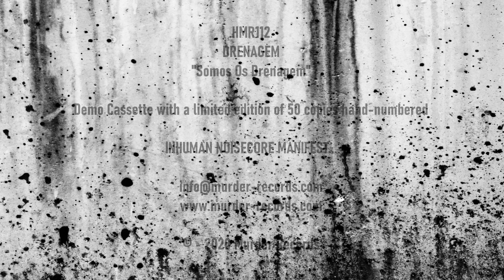HMR112 | DRENAGEM "Somos Os Drenagem" (Full Demo)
Drenagem is the action of dry, channeling something and Murder Records is proud to present this fresh demo from Drenagem where you can be properly drained with ten filthy noise full of anger and rebellion just to irritate nasty humans...
That is, draining ideas and thoughts moist with two minds involved at a time when everything around us is an excuse to invoke unease and violence.
But that's why we walk here, make a difference, and make our minds to be heard.

INHUMAN NOISECORE MANIFEST...

HMR112 | DRENAGEM
"Somos Os Drenagem"

Demo Cassette with a limited edition of 50 copies hand-numbered.

Contradictory Drainage:

01- Boas, Somos Os Drenagem
02 - O Teu Professor Foi O Meu Melhor Aluno E Chumbeio
03 - As Vossas Bandas De Culto Para Mim São Tabaco De Enrola
04 - Noisegrindcore Patético, Chamem me Pluto
05 - Pimenta No Cú Dos Outros Para Mim É Refresco
06 - Proto-Hipster
07 - Quem Com Cães Se Deita, Com Pulgas Se Levanta
08 - Les Croniques D'un Cybergrinder Frustré
09 - Se Vocês Fossem Realmente Espertos Enfiavam Se Todos Num Buraco
10 - Quando Vou A Concertos Nos Dias De Hoje A Única Vontade Que Tenho É De Voltar Para Casa

Noise demo gravada a meados de Março de 2018 no Porto.

Line-up:
Céd - Guitarra / Vox
Nacho - Noise / Bateria

© - 2020 Murder Records